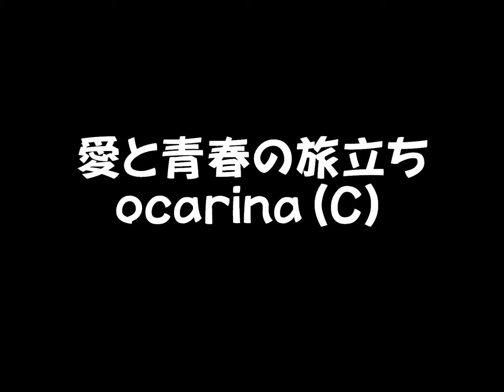愛と青春の旅立ち ocarina(C)